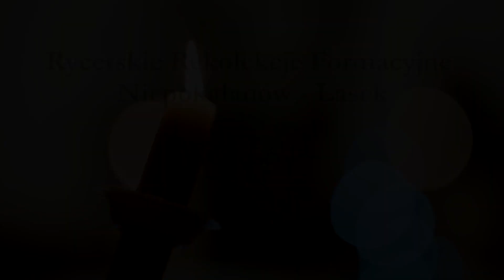Wiara w życiu mężczyzny cz.4 - Rycerskie Rekolekcje Formacyjne luty 2020 - Ks. Daniel Wachowiak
W dniach 31 stycznia - 2 lutego 2020, w Ośrodku Rekolekcyjnym Rycerza Niepokalanej w Teresinie zakończyły się Rekolekcje Formacyjne  Zakonu Rycerzy Jana Pawła II. Odprawił je dla nas Ksiądz Daniel Wachowiak z Komandorii Poznańskiej.
Nauki rekolekcyjne odpowiedziały na wiele naszych duchowych rozterek, ale co najważniejsze zbliżyły nas do Pana Boga, ukazując w nowym świetle Jego ojcowski wpływ na nasze codzienne życie. Ksiądz Daniel podsumował na koniec wygłoszoną naukę za pomocą dwóch cytatów, które sparafrazował w słowa osobistej modlitwy, polecając ją każdemu z nas: "Panie przymnóż mi wiary" i "Panie naucz mnie się modlić."
Vivat Iesus! Totus Tuus!